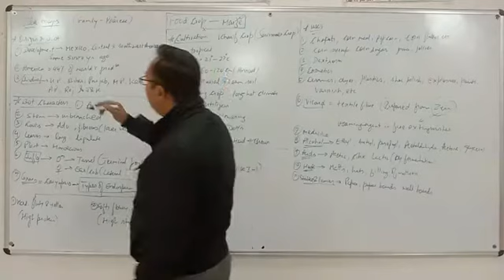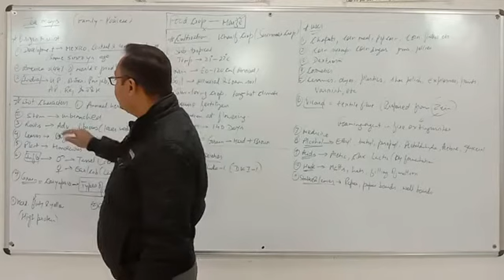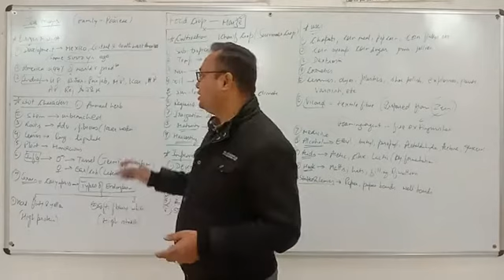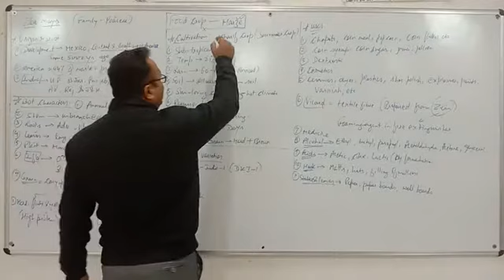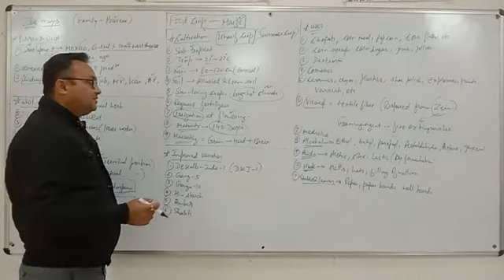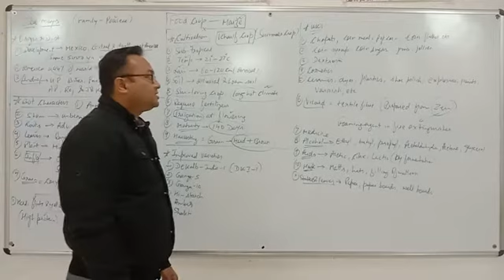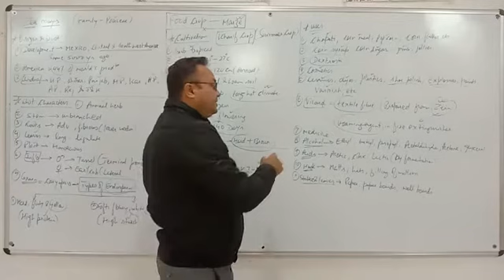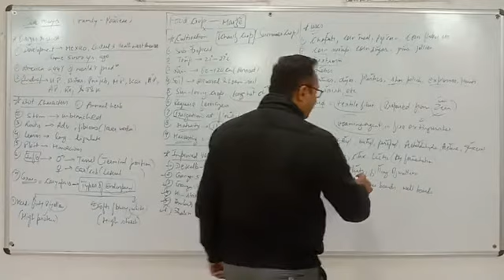Food Crops-Maize By- Dr. Anshul Sharma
Botany for 2nd Year Paper-2